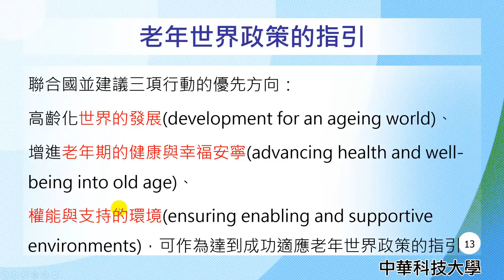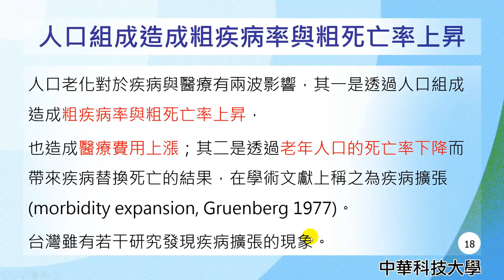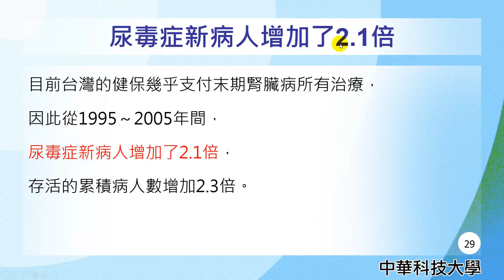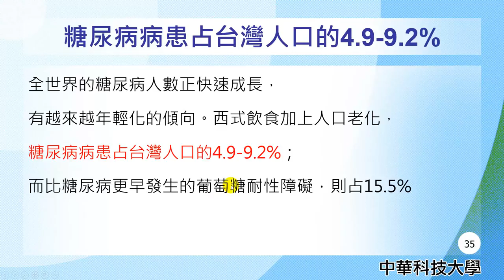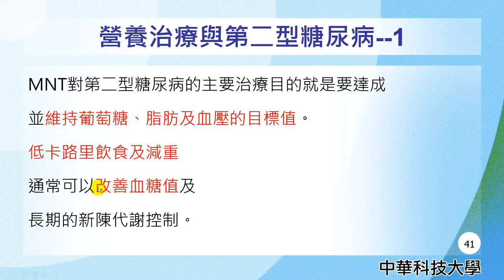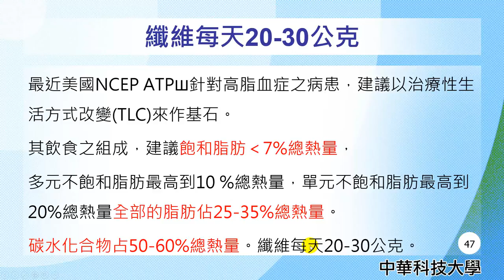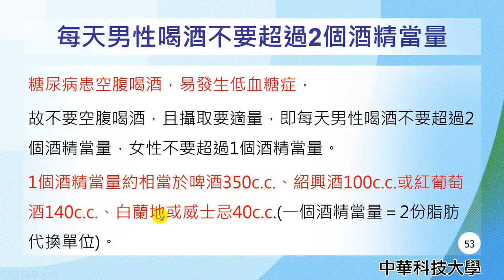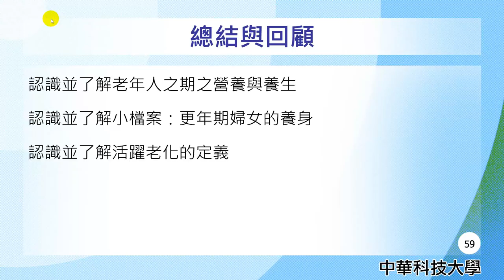營養學25-生命期營養-3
課程簡介："生命期營養-3"由中華科技大學王鳳英老師講授，內容重要又簡潔，相信同學看完之後，同學信心大增，更能了解脂質的消化的觀念。
課程難度：普通
適合對象：大一、大二
授課教師：王鳳英
製作人員：廖翎涵
協助製作單位：中華科技大學 遠距教學組
技術協助：林文博